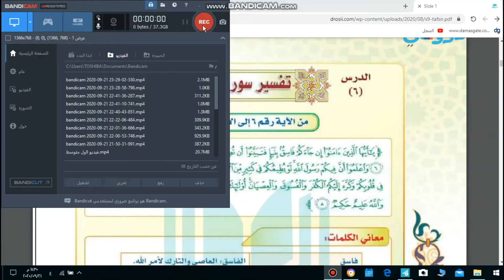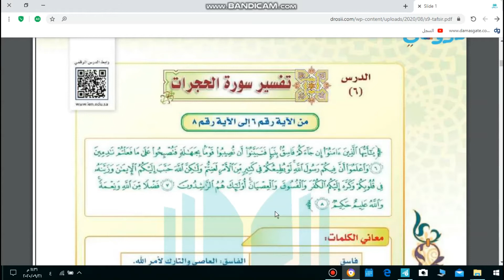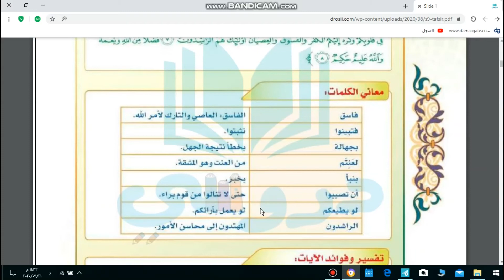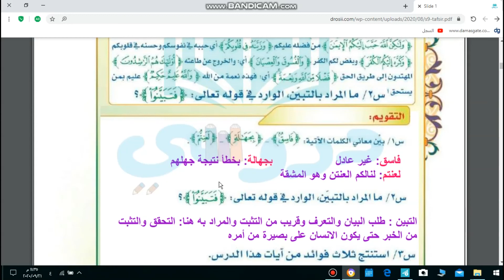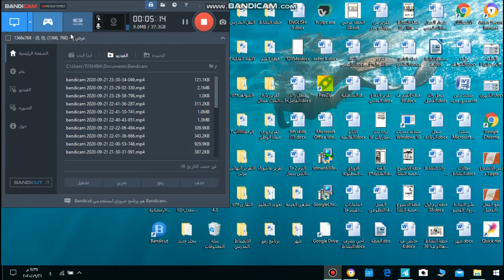فيديو ثالث متوسط الحجرات